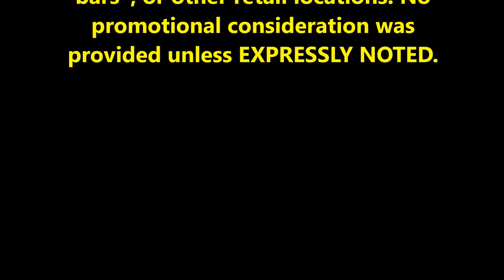PRB #83: To Øl Sur Mosaic (12/20/16)